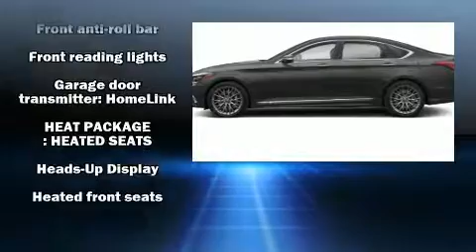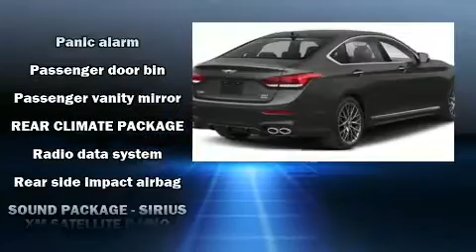2018 Genesis G80 3.3T Sport in Savannah, GA 31419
Vaden Nissan Savannah
10421 Abercorn St

Step into the 2018 Genesis G80. It features an automatic transmission, rear-wheel drive, and a 3.3 liter 6 cylinder engine. A turbocharger further enhances performance, while also preserving fuel economy. A wealth of standard features means that you no longer have to sacrifice. Like heated seats, power trunk closing assist, front and rear reading lights, adjustable headrests in all seating positions, power front seats, a blind spot monitoring system, an overhead console, and seat memory. Features such as automatic climate control and leather upholstery prove that economical transportation does not need to be sparsely equipped. For drivers who enjoy the natural environment, a power moon roof allows an infusion of fresh air. You and your passengers will enjoy the stereo system, which includes a CD player with MP3 capability, steering wheel mounted audio controls, and 17 speakers, providing excellent sound throughout the cabin. Passengers are protected by various safety and security features, including: dual front impact airbags with occupant sensing airbag, front and rear side impact airbags, traction control, brake assist, anti-whiplash front head restraints, a panic alarm, an emergency communication system, and 4 wheel disc brakes with ABS. Adaptive cruise control maintains a pre set distance behind the car ahead of you, simplifying highway driving and enhancing safety. We pride ourselves in the quality that we offer on all of our vehicles. Please don't hesitate to give us a call.